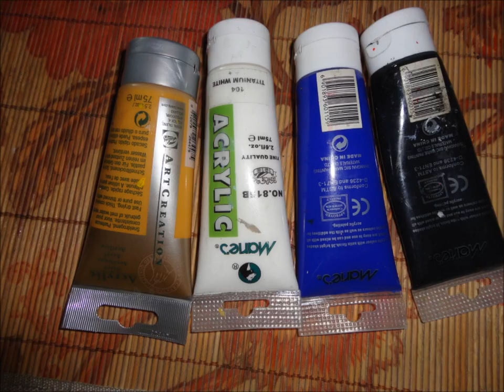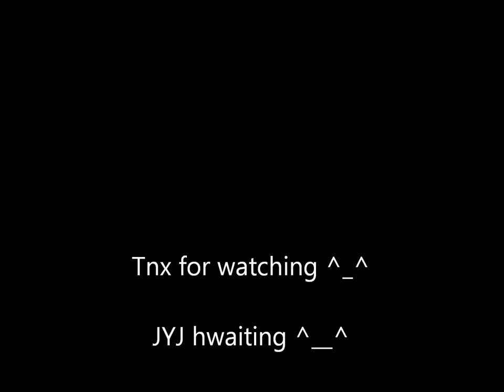JUNSU(준수)_XIA(시아)_TARANTALLEGRA(타란탈레그라)_MV Inspired Nail Art Tutorial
Kpop Nail Art